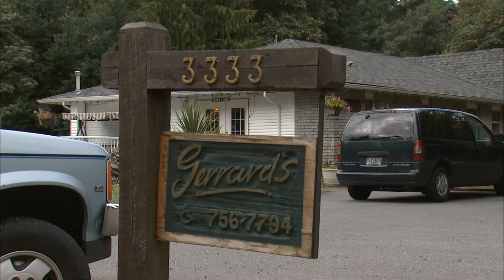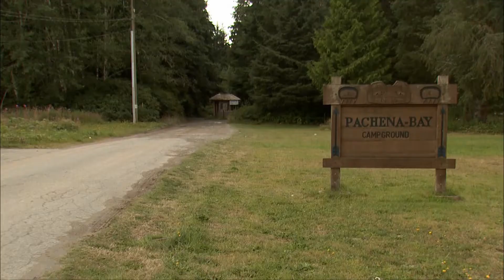"Welcome To Our Home" Tribal Treks Episode 4 Part 1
Tribal Treks takes ordinary people on extraordinary adventures with the First Nations people of Canada.

In This Episode, Ronnie and Graham Gerrard, hairdressers from the city, go to Bamfield, British Columbia, to visit the traditional lands of the Huu-ay-aht First Nation.

Derek Peters welcomes them and gives a tour.  Clifford Charles arranges their campsite at the Pachena Bay Campground where the couple finds a spiritual connection.  Larry Johnson, the Economic Development Manager for the Huu-ay-aht First Nation, takes them fishing and to a traditional salmon feast.  Robert Dennis Junior teaches drumming, Colleen Peters teaches dancing, and Gabe Williams lets them try some carving and then takes them on a canoe paddle in a traditional dugout canoe.